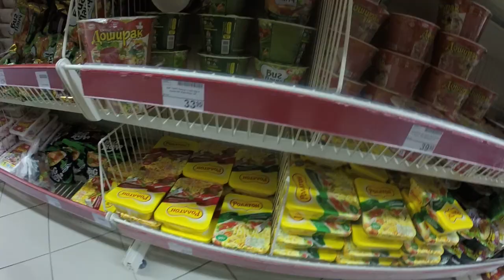ПИТЕР-ЧЕЛЯБИНСК /ЧАСОВЫЕ СТАНКИ/И ВСТРЕЧА С Женей ДЖЕК ДАЛЬНОБОЙ!!!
ВАМ ТАКЖЕ МОЖЕТ ПОНРАВИТЬСЯ:
ЕДУ В ПИТЕР "Загрузка в Костроме"